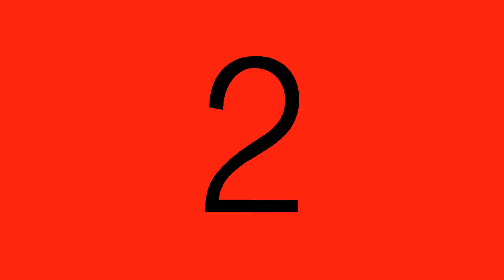Iszhar + Azfariena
Single shooter, majlis pertunangan Iszhar + Azfariena..